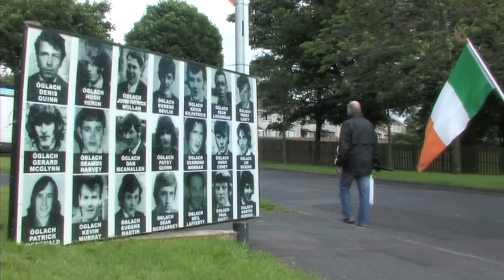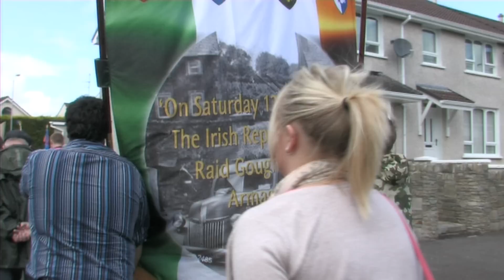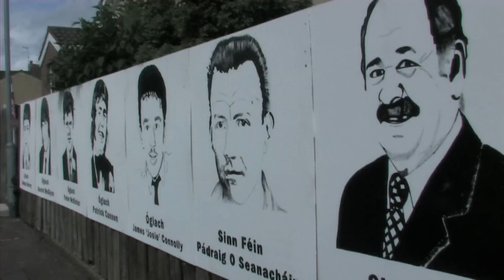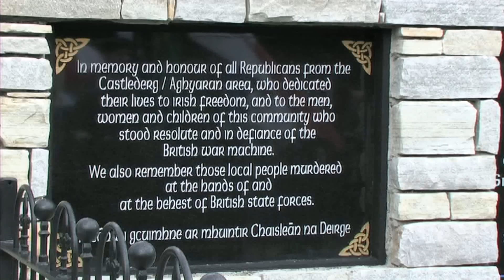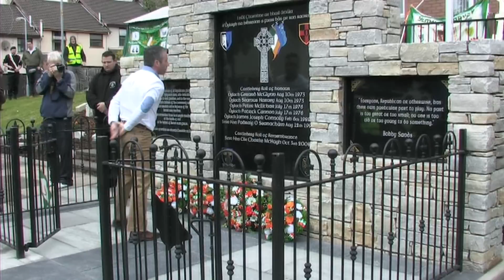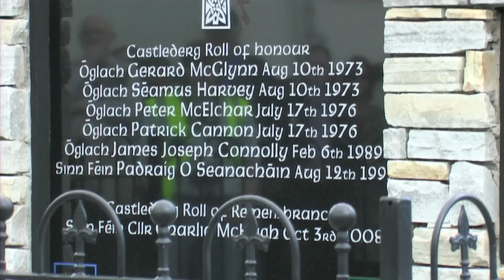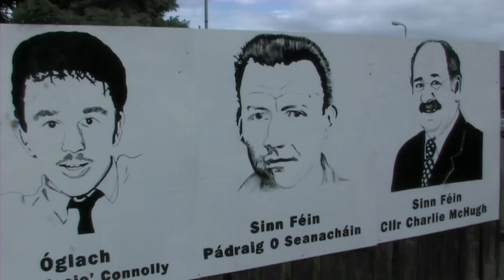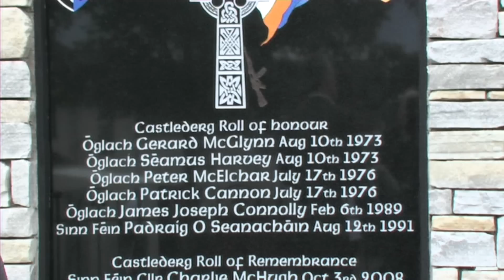Tyrone Volunteers' Day Commemoration 2013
Irish Republicans from across Co.Tyrone turned out in large numbers for the annual Tyrone Volunteers' Day Commemoration. This year being the 40th anniversary of the deaths on active service of Óglaigh Seamus Harvey and Gerard McGlynn the commemoration was held in Castlederg where a memorial to the Volunteers' was unveiled and despite attempts by Unionists and sections of the media to raise tensions, the commemoration was held in a dignified way as befits the remembrance of fallen Irish Republican Army Volunteers.